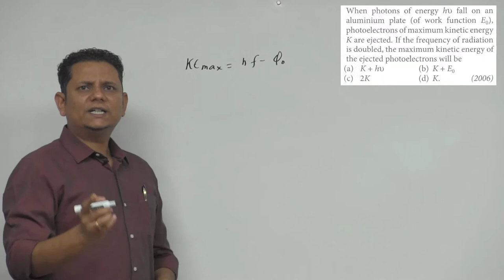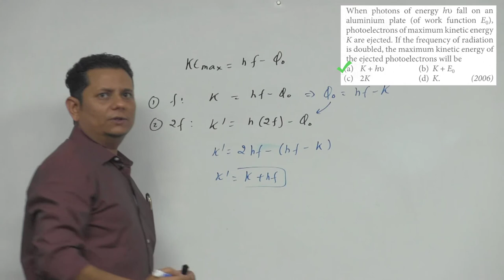When photons of energy fall on an aluminium plate, photo electrons of maximum kinetic energy K are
When photons of energy fall on an aluminium plate, photo electrons of maximum kinetic energy K are ejected.